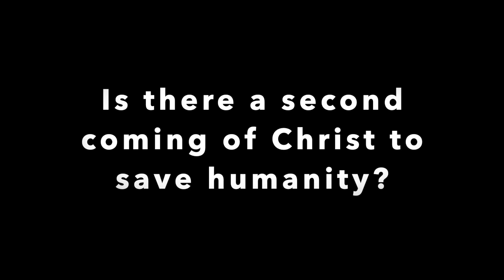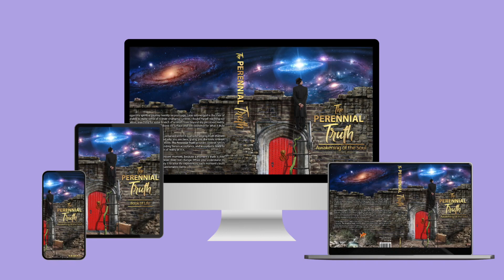Is there a second coming of christ to save humanity?